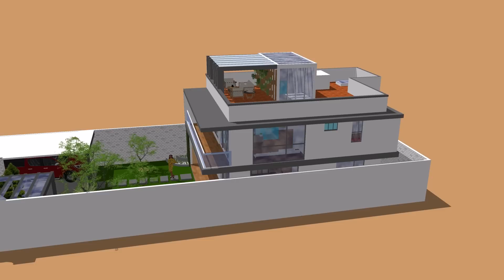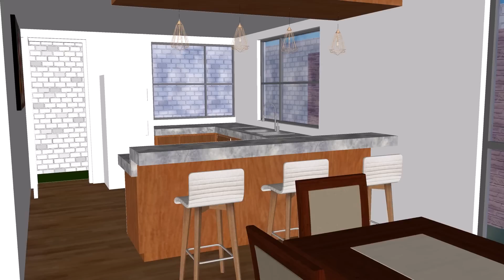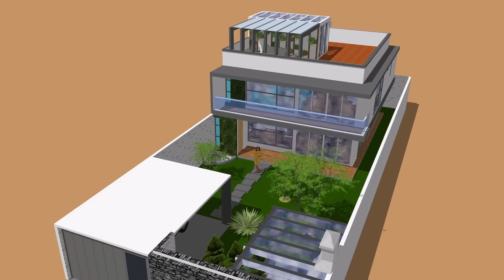CASA EN OBRA NEGRA, seguimos trabajando (TOUR POR LA CASA )